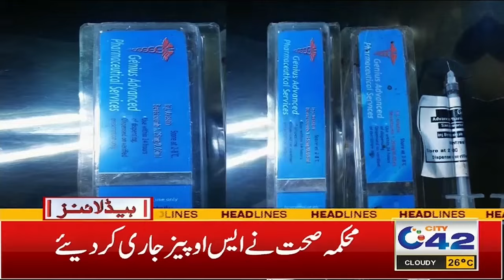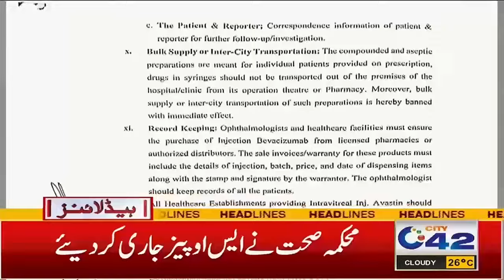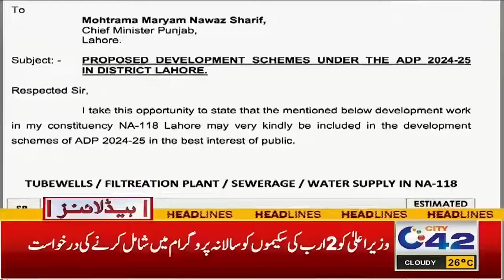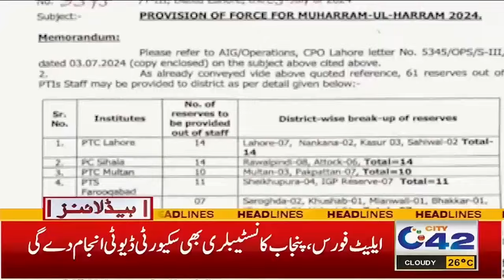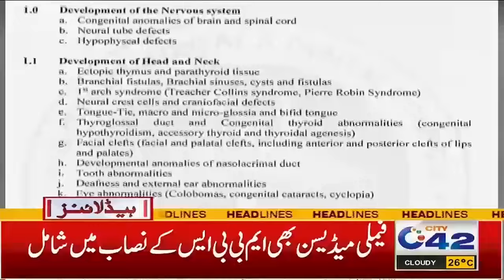New Islamic Year Started ? | Muharram 2024 | 1AM News Headlines | 7 July 2024 I City 42